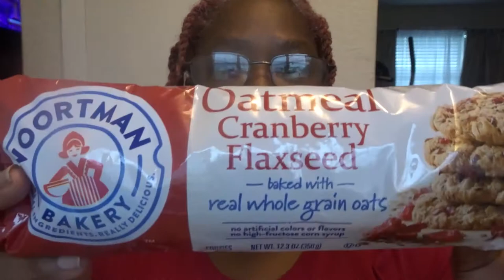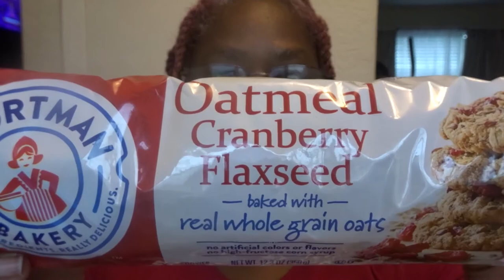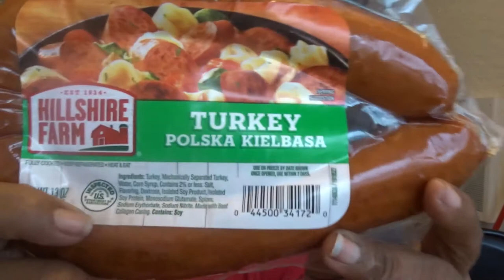TASTE TEST THESE COOKIES ARE CALLED OATMEAL CRANBERRY FLAXSEED & THEY ARE YUMMY